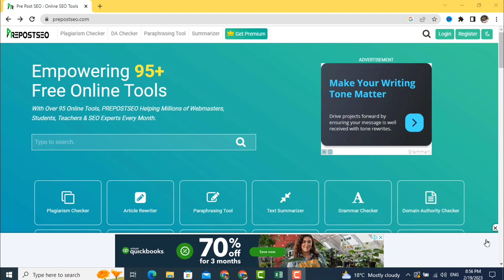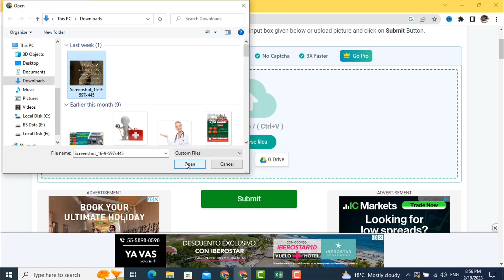How to Convert Image to Text Editable form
Please do watch the complete video for deep information.
Web Development & Designing
WordPress
JavaScript
CSS3
HTML5
Excell, PowerPoint, MS-Word, JavaScript
Android Tips & Tricks and more...
Links
English to Pashto Learning Short Sentenes